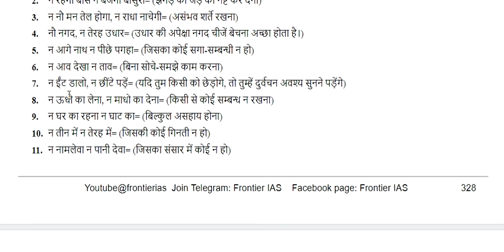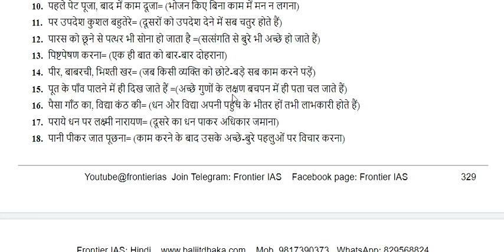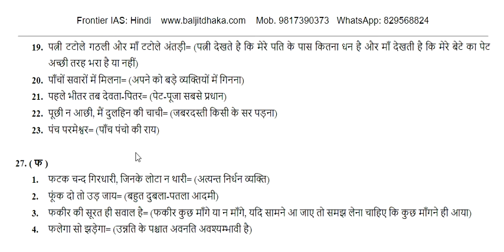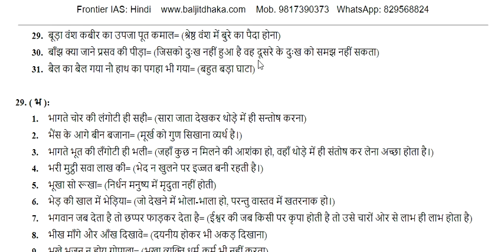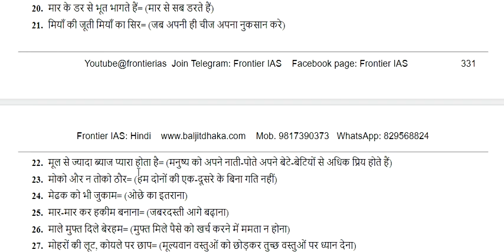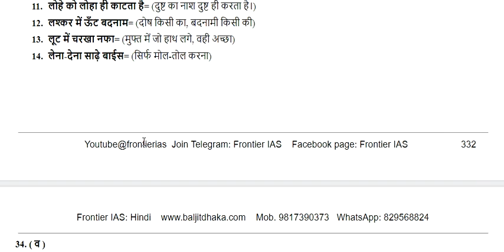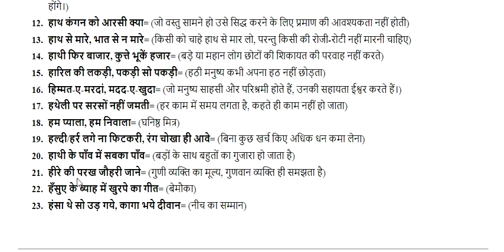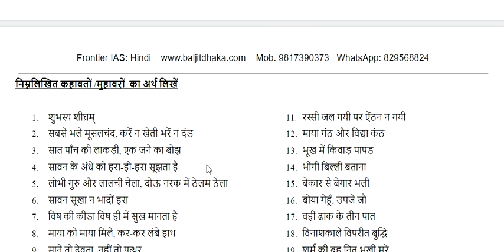Muhavare in Hindi for class 7